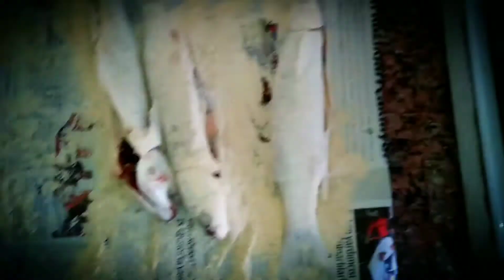🐟 KEFAL BALIĞI Nasıl Pişirilir 🐟 Kefal nasıl pişirilir 🐟 çıtır balık kızartma tarifi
🐟 KEFAL BALIĞI Nasıl Pişirilir 🐟 Kefal nasıl pişirilir 🐟 çıtır balık kızartma tarifi ... yağda balık kızart
balık kızartma,
balık kızartması nasıl yapılır,
balık kızartması,
balık kızartma sosu,
balık kızartma tarifi,
balık kızartma tavası,
balık kızartırken evin kokmaması için ne yapmalıyız,
balık kızartmanın püf noktaları,
balık kızartmak,
balık cornıl,
canlı balık kızartmak,
rüyada balık kızartmak nedir,
kokmadan balık kızartmak,
balık soslama,
balık kızartma çeşitleri